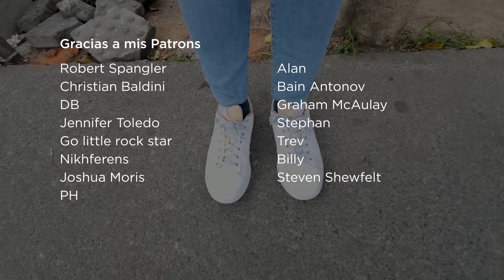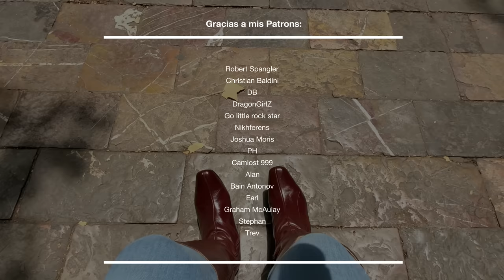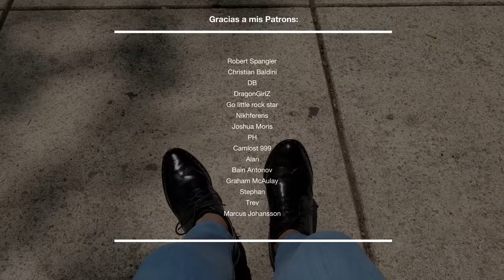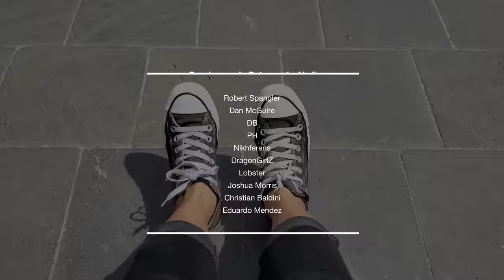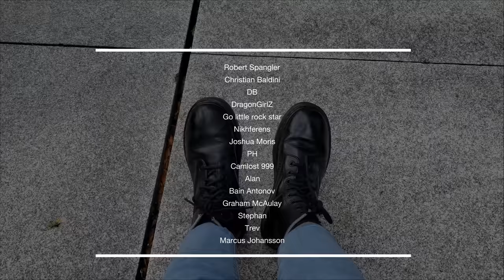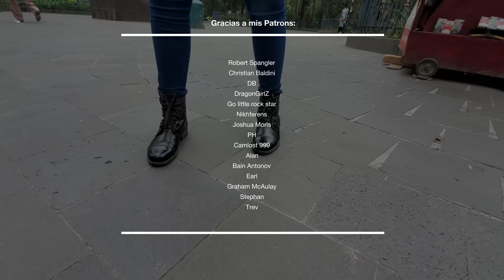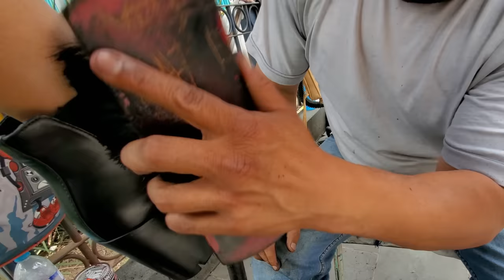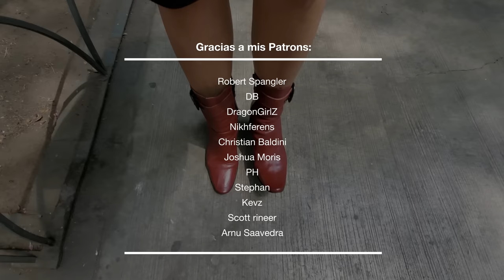Live Chat 👠 RELAX & SLEEP ASMR 💤 2 Hours of SHOE SHINE WITH KAT | Brush SOUNDS Street Shoe Shine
2 Hours 30 Min of Shoe Shine with Kat. Relax and go to sleep 💤

00:00:00 STAN SMITH ADIDAS Sneaker Cleaning 👟 By Armando Mexico City 🇲🇽 ASMR CLEANING & SOUNDS + Interview

00:10:55 RED CHERRY Long Boots👠 Street Shoe Shine by Miguel 🇲🇽 Mexico City ASMR SOUNDS & Cleaning

00:21:21 BLACK OXFORD SHOES 👠 Street shoe shine by Rolando 🇲🇽 Mexico City ASMR SOUNDS & Interview

00:35:42 OLD CHUCK TAYLOR CONVERSE 👟 SNEAKER CLEANING by Francisco ASMR STREET SHOE SHINE Mexico City 🇲🇽

00:45:08 CANADIAN Shoe Shiner with 20 years EXPERIENCE! 🇨🇦 By Harry Klein in Montreal, Canada (Interview)

01:33:34 50 yrs WORKING as a SHOE SHINER 👠 Street Shoe Shine by Miguel 🇲🇽 Mexico City ASMR SOUNDS & Interview

01:45:06 AMAZING OLD BOOT RESTORATION! Shoe Shine by Francisco Mexico City 🇲🇽 ASMR CLEANING

01:57:47 40 YRS WORKING AS A SHOE SHINER 👠 Street Shoe Shine by Isidro 🇲🇽 Mexico City ASMR SOUNDS

02:08:42 BLACK CHUNKY BOOTS W/PLATFORM HEELS! Street Shoe Shine by Francisco Mexico City 🇲🇽 (ASMR)

02:22:22 RED BOOTS WITH HEELS 👠 Street Shoe Shine By Ricardo in Mexico City 🇲🇽 ASMR SOUNDS

I hope you enjoy my ASMR Shoe Shine and ASMR Shoe Cleaning. I usually get my shoes shined on the street. Street Shoe Shines are very common in Mexico and Latin America.

Kat 👠